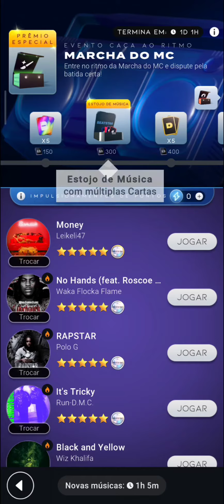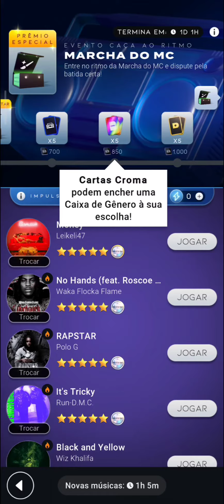BEATSTAR #1076 COMEÇOU O EVENTO CAÇA AO RITMO "MARCHA DO MC"!!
INSCREVER-SE